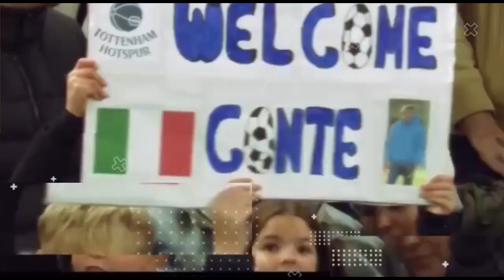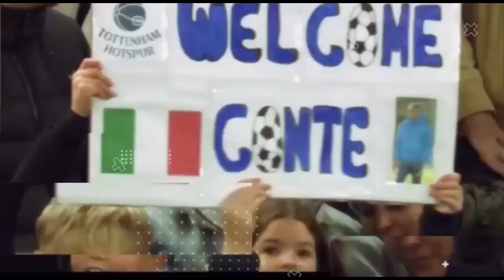Battle of The Quarter Finals - Kane v Mbappé - World Cup 2022 Quarter Finals Matches Preview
The Quarter Finals are here.  The business end of  World Cup 2022.  Most say the highlight match is England v France and some have billed  it  "The  Mbappe v Kane Show".   Or is it?

We preview this  and the other Quarter Final match ups with  score predictions, teams, star talent analysis  and much more .

It's now down to the last 8 and England are still in it - Is it coming home? !

Don’t miss a video from the Come on Ye Spurs YouTube channel.

► Tools and services I recommend:

The tools I use to help me manage my channel, get video ideas, streaming gear.

Restream. You can get this easy to use experience by clicking HERE: for Restream

and

HERE: for ECAMM